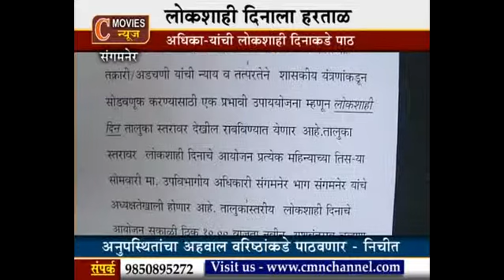lokshahi din 18 feb 2013